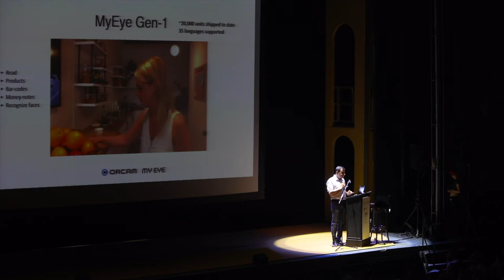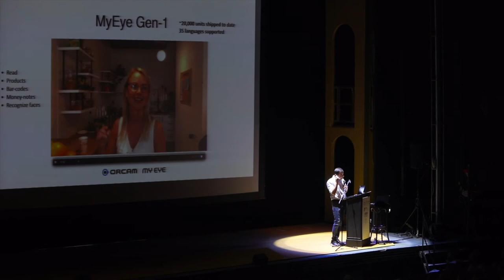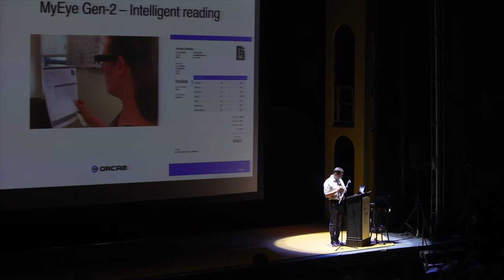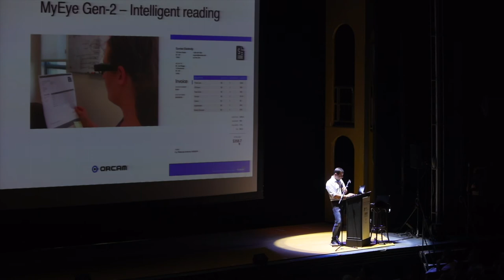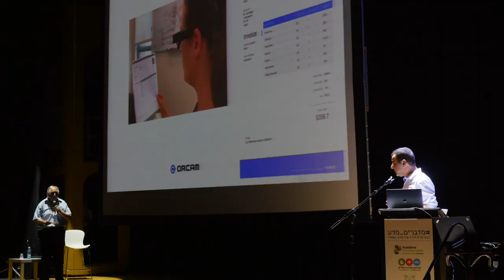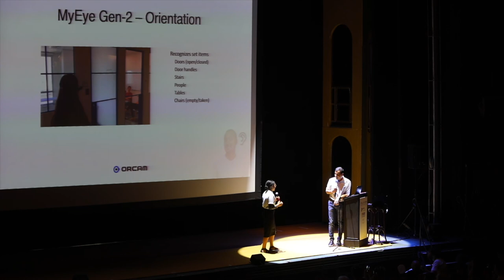מכוניות אוטונומיות ובינה מלאכותית – פרופ' אמנון שעשוע, מובילאיי והאוניברסיטה העברית